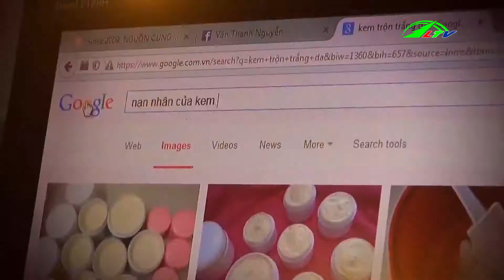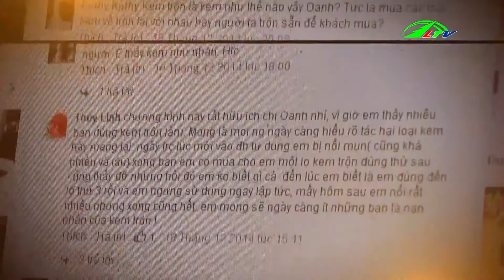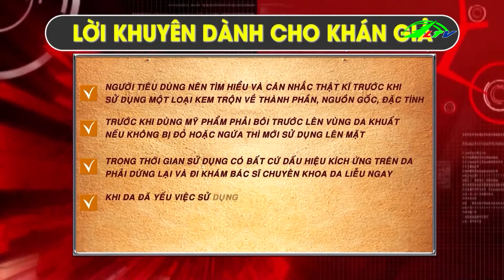Nguy hiểm kem trộn tự chế | Xã Hội Lâm Đồng TV